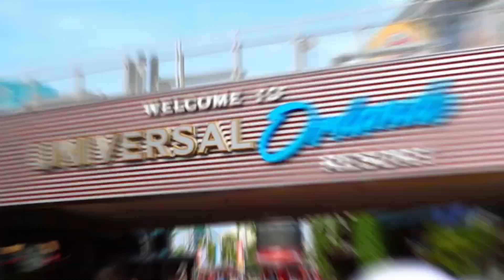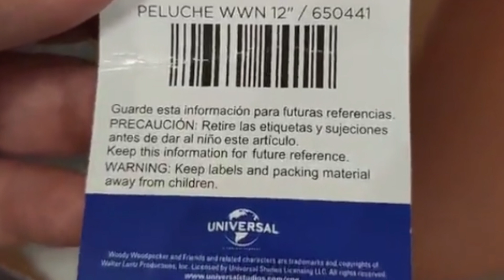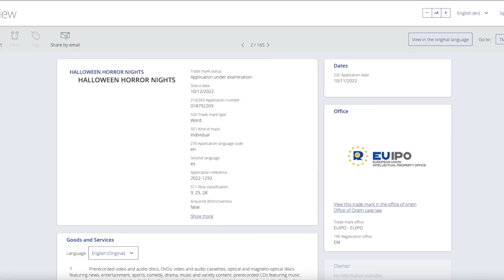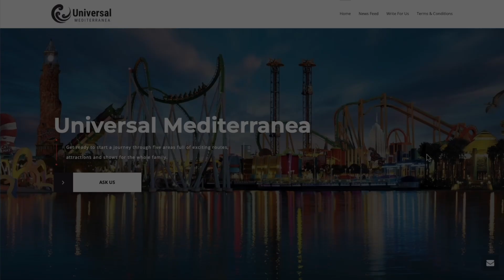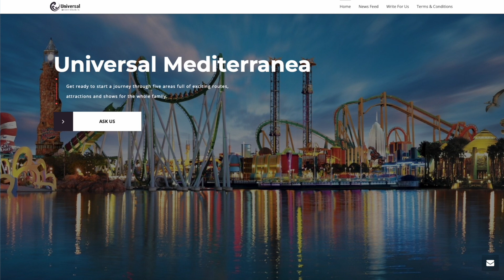Universal Returning To Europe | Rumours, Facts & More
In this video I explore the rumours, facts and more that indicate that Universal could be looking to come back to Europe by buying part of PortAventura World.

Thanks to @FreakPlanet and others for the help on research and more.
Make sure to check @DiscoveryLine for more in-depth details and rumours!

Video Chapters:
0:00 Intro
0:42 The Past
2:06 The Rumours
4:38 The Facts
6:37 Why?
8:00 Possibilities
10:33 Ending

Several images/ videos by @PortAventura and @Universal

Please note that most images used on the video are not mine and the creator should be credited up there, thank you.